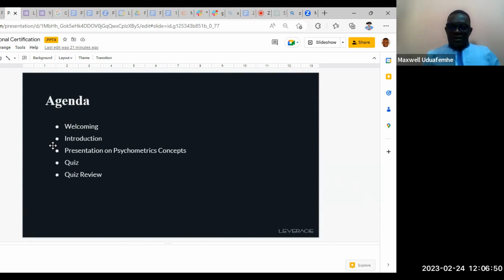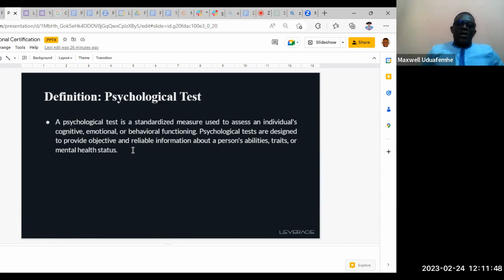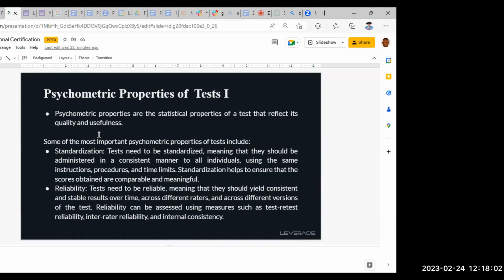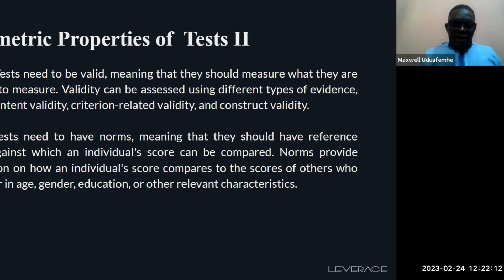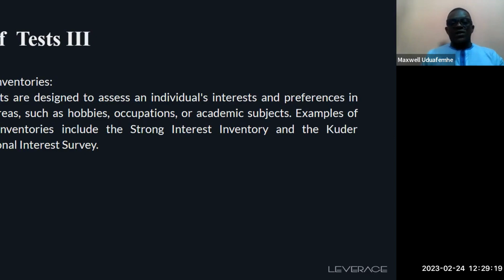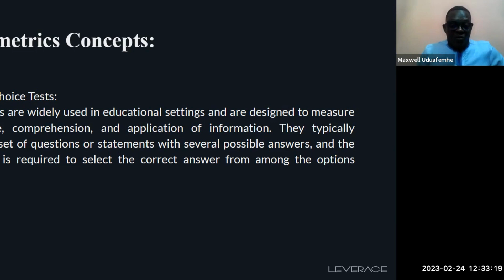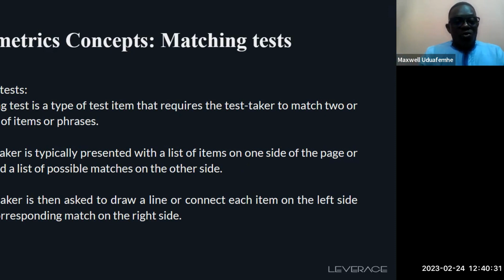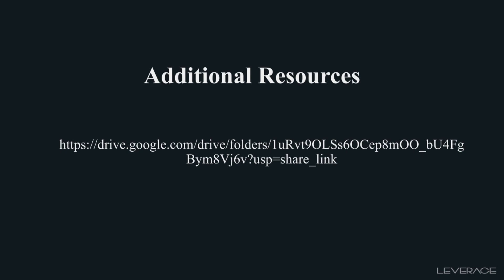Psychometrics Concepts In Professional Certification Session I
Workshop is designed to provide participants with a comprehensive overview of psychometric concepts in professional certification processes
Through a series of lectures, discussions, and activities, participants will gain a better understanding of the psychometric principles that are used to develop, administer, and interpret professional certification tests. Topics covered will include reliability, validity, psychometric scaling, item analysis, psychometric modeling, and the impact of certification on job performance. The workshop will also address the ethical and legal considerations related to certification processes. By the end of the workshop, participants will have the knowledge and skills necessary to effectively use psychometric concepts in the professional certification process.